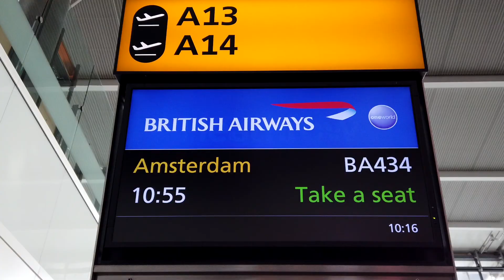Amsterdam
Quick tour of Amsterdam